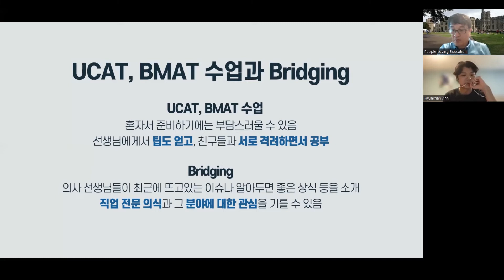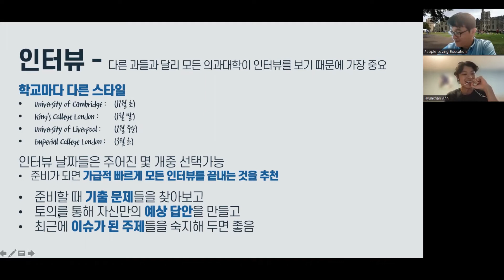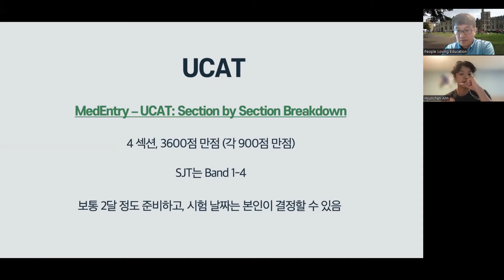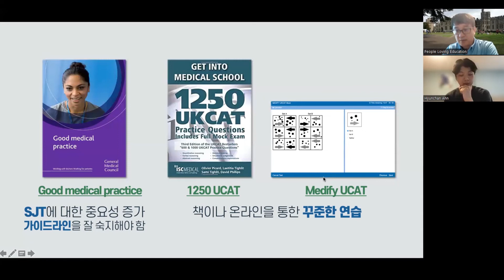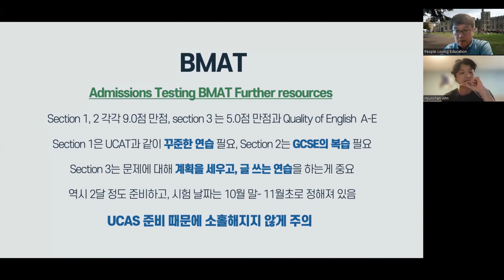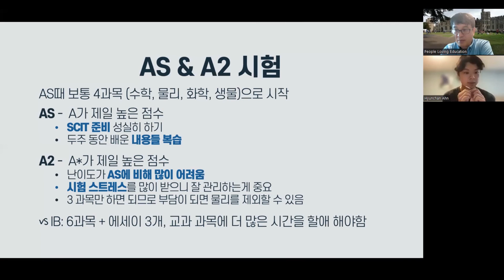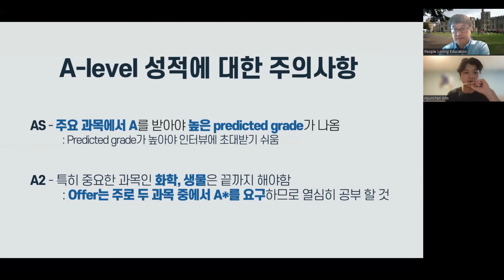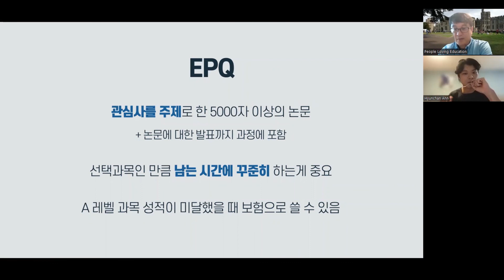[사람사랑 의대 세미나] KCL 의대 3학년 세미나- Part 1-1. UCAT, BMAT 수업과 Bridging/AS & A2 시험A-Level 성적에 대한 주의사항과 EPQ